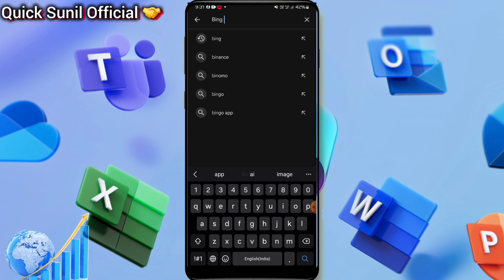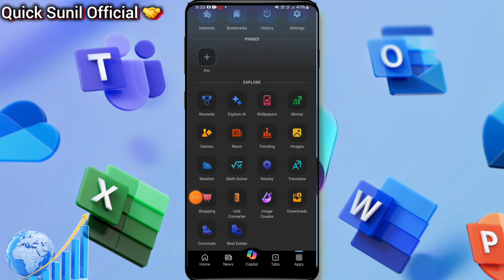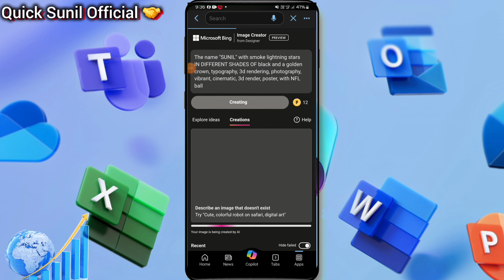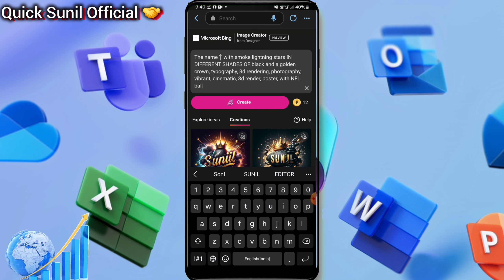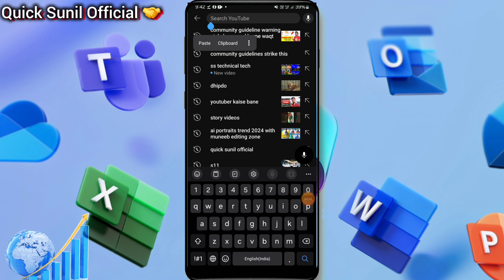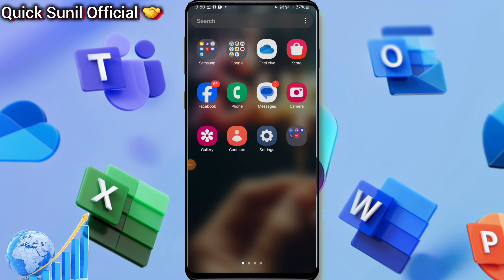How To Create 3D AI wings Name Image|Vayrl AI ImageTutorial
🌏 ■ Short video ditel ■🌎
so hello 👋 frend ish video 📹 😄me app ko 3D image create karne ke liye apko ??
● bing app ka account kaise banaye ●
● 3D image generator free app ●

                   ♥️✨️🎈prompt 🎈✨️♥️
The name "Abhay" with smoke lightning stars IN DIFFERENT SHADES OF black and a golden crown, typography, 3d rendering, photography, vibrant, cinematic, 3d render, poster, with NFL bal

sosl media link 🤝

Hello friends is video me app ko 3D image create kuse kare// vo me app ko shikha Dugan

Tega
1. bing image creator
2. how to create 3d ai image
3. ai image generator
4. How To Create 3D AI wings Name Image
5. Vayrl 3d AI ImageTutorial
6. Bing image Creator wings name
7. how to create 3d ai wings name image
8. bing image creator tutorial
9. Bing ai image generator wings name
10. Bing image Create
11. microsoft bing imge creator
12. ai robots
13. Ai
14. free ai art generator
15. microsoft bing image creator
16. ai art generator free
17. Ai art generator
18.Bing app
19. bing app photo editing